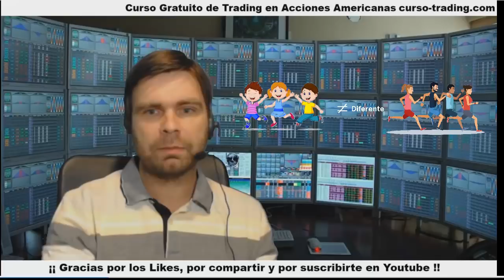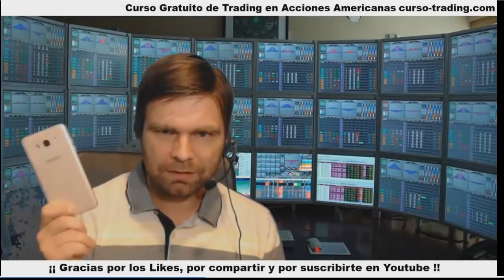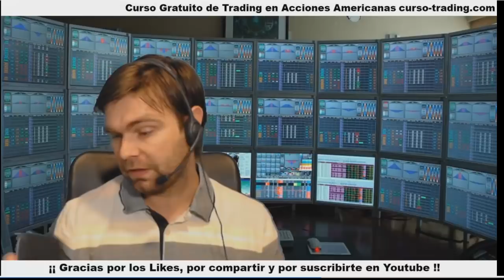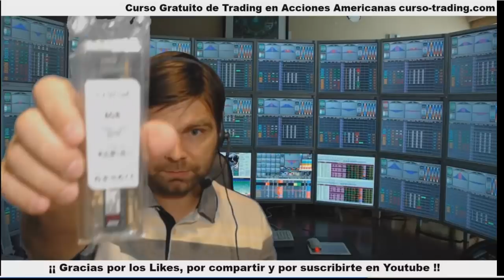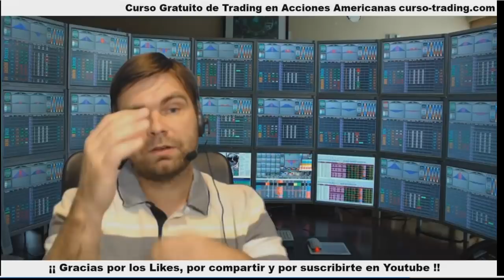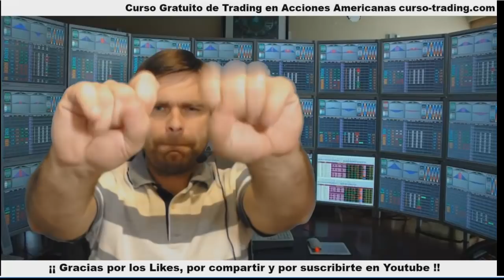Cómo Empezar a hacer Trading 🖥 El mejor SETUP para hacer DAY TRADING como un PRO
❓Qué NECESITO para hacer Trading❓ Si vas a aprender Trading desde Cero necesitas muchas cosas, una de ellas es un buen Equipo y configuración. Sigue Leyendo 👇👇👇👇

1. No te registres en tradenet.com porque sino no podrás optar al descuento por ir de mi parte.

2. Escribe un email a los Chicos de ICB a diciendo que vas de parte de Pablo Martínez con tu Nombre y Apellidos, País de residencia y teléfono.

3. Los Chicos de ICB se pondrán en contacto contigo y te resolverán las dudas que tengas respecto a las cuentas Fundadas de Tradenet y te facilitarán el descuento en el proceso de contratación si, finalmente, te interesa.